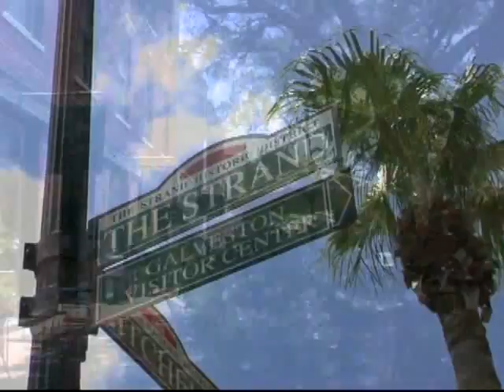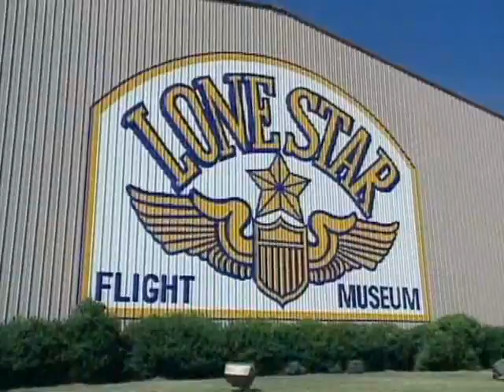Galveston Island Tourism overview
Galveston Island, an escape from the hustle and bustle of the big city. 32 miles of beaches, rich history and unique attractions.